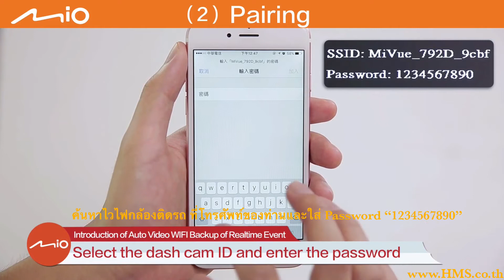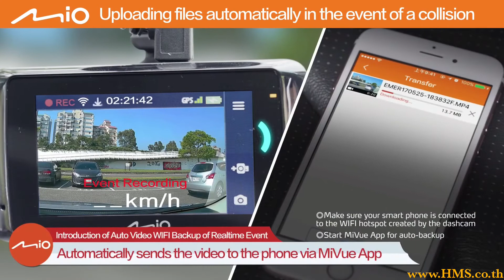📲สอนวิธีเชื่อมต่อกล้องติดรถยนต์ Mio ผ่านไวไฟ App "Mio Mivue Pro" by HMS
กล้องติดรถยนต์ Mio 792
ที่ไม่เป็นเพียงกล้องติดรถยนต์
เพราะท่านสามารถต่อกล้องติดรถยนต์ Mio กับมือถือของคุณผ่าน Wifi
และดาวน์โหลดแอปพลิเคชัน Mivue

เปลี่ยนการใช้กล้องติดรถยนต์ของคุณให้ง่ายและสะดวกขึ้นกว่าที่คุณคิด
ไปดูกันว่าทำอย่างไรให้ง่ายยิ่งขึ้น